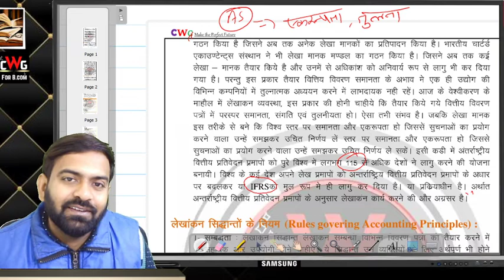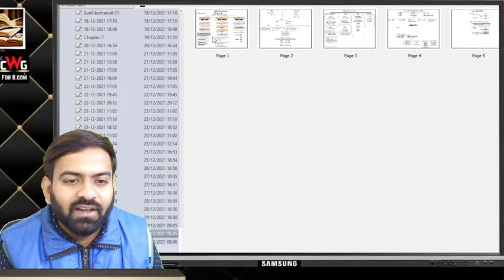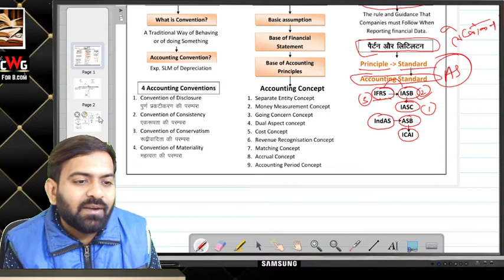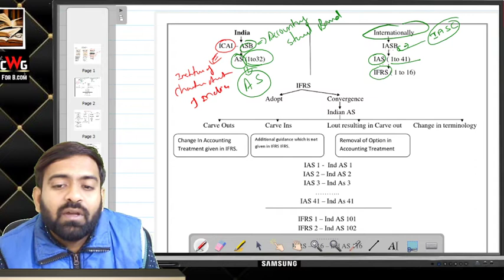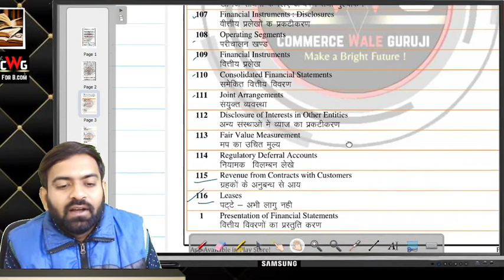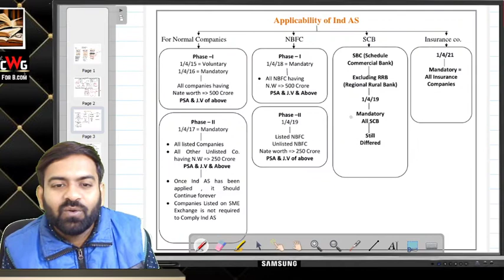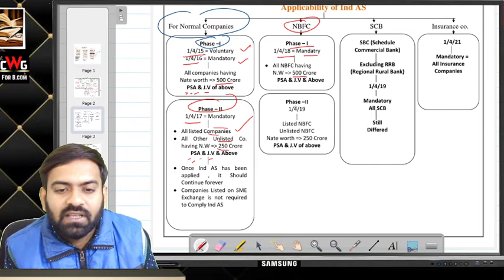#4, B.Com 1st year Accounts Chapter 1 in Hindi | IFRS, Ind AS | Financial Accounts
In this lecture we will start  b.com 1st year chapter 1 IFRS and Ind AS in hindi for Hindi medium students.